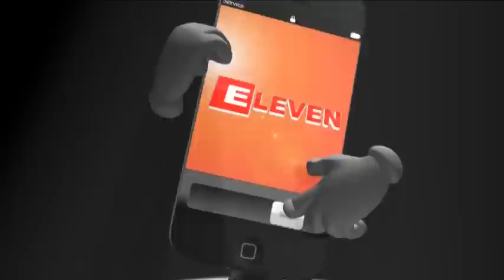လႈိင္သာယာစက္မႈဇုန္ ၂ ရွိ ဖိနပ္စက္ရုံတြင္ ဒီဇင္ဘာ ၄ ရက္ ညပုိင္းက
လႈိင္သာယာစက္မႈဇုန္ ၂ ရွိ ဖိနပ္စက္ရုံတြင္ ဒီဇင္ဘာ ၄ ရက္ ညပုိင္းက မီးေလာင္မႈကုိ မီးသတ္ကားအစီး ၅၀ ေက်ာ္ျဖင့္ ျငိမ္းသတ္ခဲ့ရ၊ မီးေလာင္ရသည့္ အေၾကာင္းအရင္းကုိ စုံစမ္းဆဲျဖစ္ၿပီး တန္ဖုိးေငြက်ပ္သိန္း ၄၀၀ ဖုိးဆုံးရႈံးခဲ့